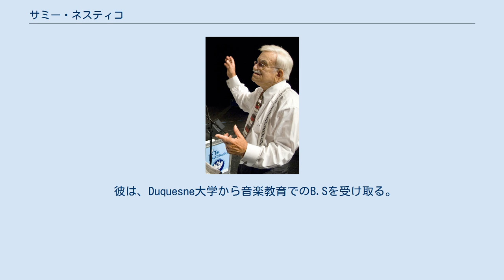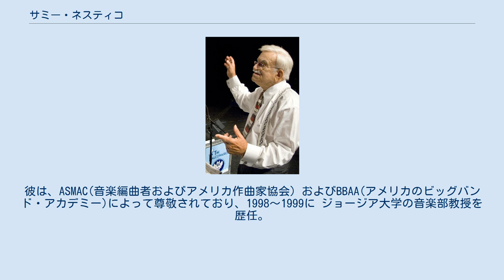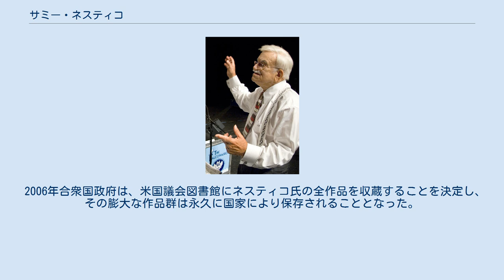サミー・ネスティコ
サミュエル・ルイス・ネスティコ（英語：Samuel "Sammy" Lewis Nestico、1924年2月6日 - 2021年1月17日）は、アメリカの作曲家、アレンジャー。
ビッグバンド向けの曲を600曲以上手がけている。
 17歳で、サミーネスティコはABCのラジオ放送局、WCAE、ピッツバーグ（ペンシルベニア州）の 為のスタッフ編曲者になる。
 彼は、Duquesne大学から音楽教育でのB.Sを受け取る。
ノーステキサス州は、さらに1978年、 1979年および1980年に特別の音楽賞を彼に贈った。
教育者として、彼は、ウエスティング ハウス記念高校(ウィルマーディング・ペンシルベニア州)での音楽プログラムがジョージア大学、 アテネ(ジョージア)で作成する。
1980年サミーはスタッフ編曲者としてワシントンD.C. でアメリカ空軍バンドに加わる。
空軍との彼の15年の任期に続き、彼はケネディとジョンソン 政権の間に重要な司法と議会の社会機能のために上演したホワイトハウス・オーケストラの チーフ編曲者および指揮者を務めて、ワシントンにアメリカ船舶バンドと参加した。
 1970年と1984年の間はカウント・ベイシー・オーケストラのための作曲家/編曲者として数々 の歴史的名作を発表。
 また、彼は20世紀フォックス、ユニバーサル、パラマウント、ワーナーブラザーズ、MGM およびコロンビアの為に主な映画スタジオ録音を管弦楽用に編曲した。
さらに、 芸術家フィル・コリンズ、バーブラ・ストライサンド、ナタリー・コール、フランク・シナトラ、 ビング・クロスビー、サラ・ヴォーン、パティー・オースティン、ナンシー・ウィルソン、 ピア・ザドーラ、ポール・アンカ、パット・ブーン、ロニー・ミルサップ、ダニエル・ロドリゲス のアルバムに関わり名作としてアルバムを残す。
 編曲者としてジュリー・アンドリュース、ジョージ・バーンス、ジーン・ケリー、 マーヴ・グリフィン、メアリー・タイラー・ムーア、ゴールディ・ホーン、グラミー賞、 トゥナイトショー、ペリー・コモ、トニー・テニール、ライザ・ミネリ、ボブ・ホープなど さらに多くの芸術家スペシャルのために書いた。
 また、アメリカ空軍バンド（ワシントンD.C.）は、賞を讃えるサミーネスティコとタイトルを つけられた年1回の賞プログラムを開催する。
彼は、ASMAC(音楽編曲者およびアメリカ作曲家協会) およびBBAA(アメリカのビッグバンド・アカデミー)によって尊敬されており、1998〜1999に ジョージア大学の音楽部教授を歴任。
 1993年に公表された彼のスコアーは、現在4カ国語で翻訳され世界の至る所で演奏される。
 彼の教育分野で公表された約600曲のスコアーはアメリカのみならず、世界中でジャズ音楽の 聖典として演奏される。
 2006年合衆国政府は、米国議会図書館にネスティコ氏の全作品を収蔵することを決定し、 その膨大な作品群は永久に国家により保存されることとなった。